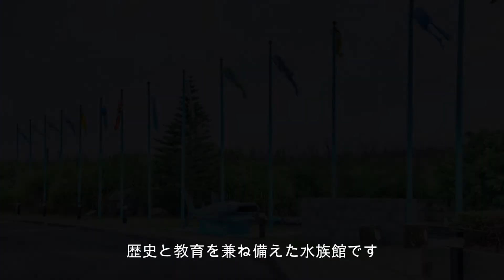澎湖水族館 日